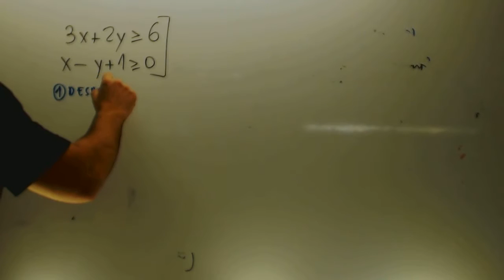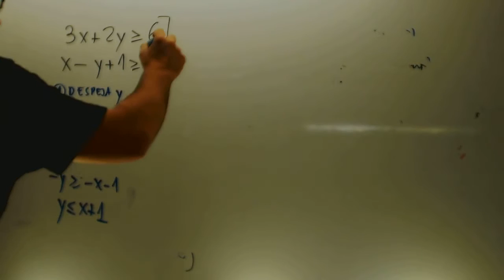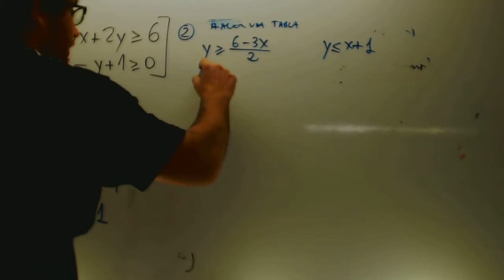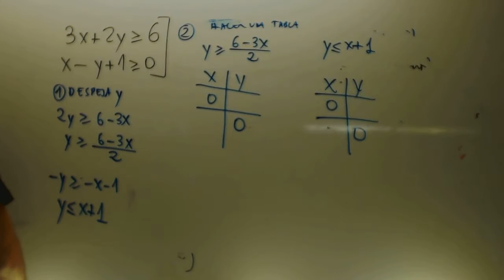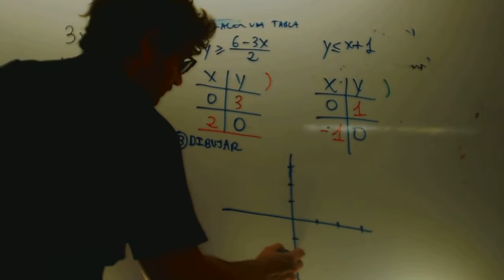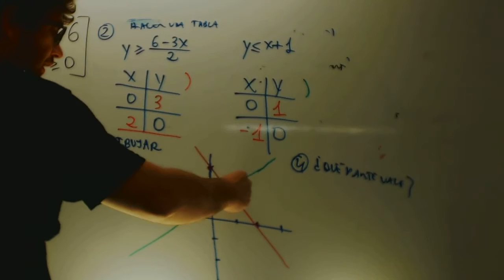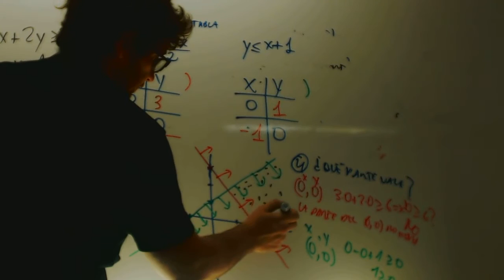Sistemas lineales de dos ecuaciones con dos incognitas Matematicas 1 bACHILLERATO Academia Usero